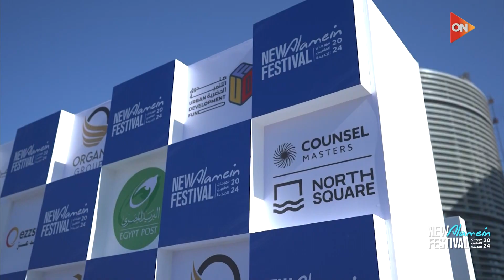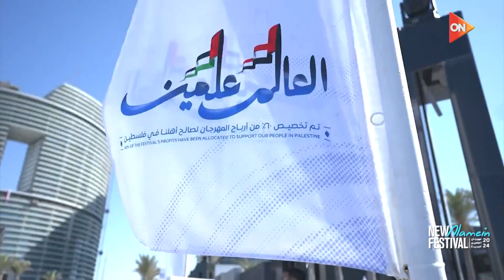بطولة الألعاب الترفيهية في مهرجان العلمين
برنامج من العلمين

برنامج "من العلمين" لتغطية فعاليات مهرجان العلمين في دورته الثانية، حيث سيتم بثه في التاسعة والنصف مساءً لتقديم متابعة شاملة لفعاليات المهرجان.